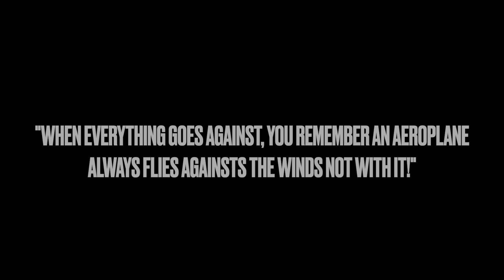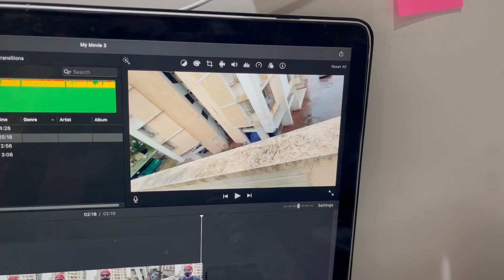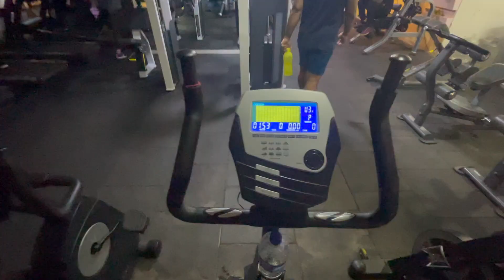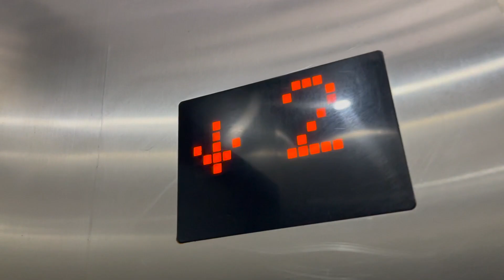This is how leg day feels!!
Hey, have you tried Upstox yet? I've been trading with them and thought you’d love it too! Upstox is one of India's largest and fastest-growing brokers with over 40 lakh users. The app is easy-to-use, for both pro traders and beginners, and allows you to invest in Stocks, Futures, Options, Mutual Funds, Digital Gold, and more. Opening an account is fast and paperless!